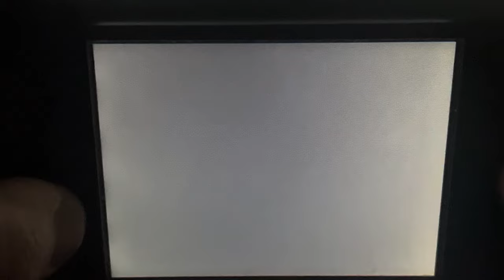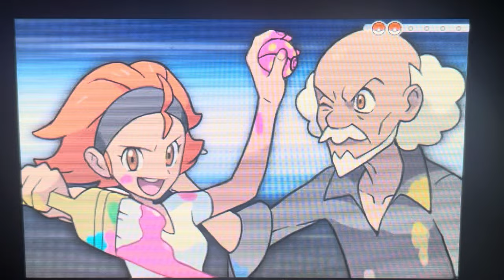Lynx Und Touma Let’s Play Pokémon Y part 5 OUR TEAM IS COMPLETE!!!